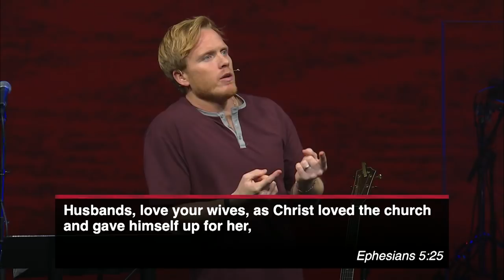A Marriage Made In Heaven | David Marvin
Marriage is a gift from God and it’s a gift that He takes seriously. The good news is, He gives us instructions for a marriage made in heaven within His Word. In Song of Solomon chapter eight, we look at two key components that every marriage should have. __
Follow @theporch: